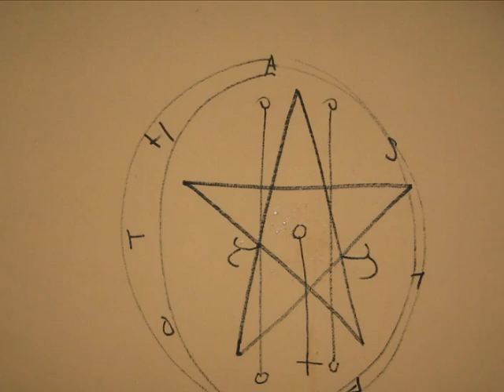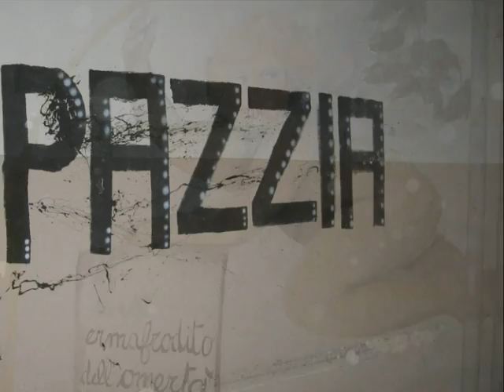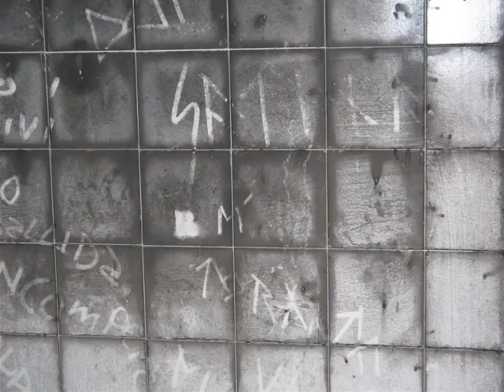Ex Manicomio Volterra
Slideshow di foto del ex manicomio di Volterra.
Sound is - Ai margini della follia - Goblin